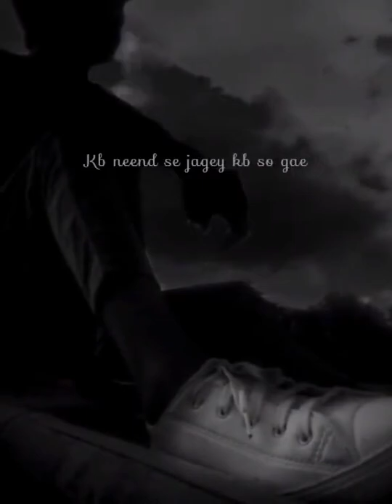awaz do hum ko 🥰❤ youtube #